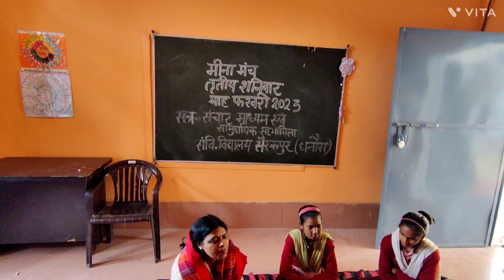मीना मंच |third Saturday of Feb 2023